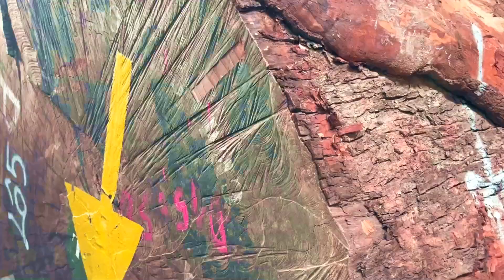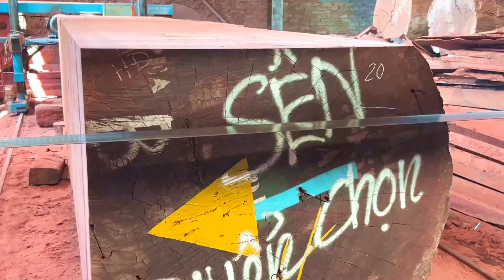Amazing Factory Wood Sawmill - The Unexpected Value Cherry Wood!! The Emperor's Super Wood Project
Amazing Factory Wood Sawmill - The Unexpected Value of Cherry Wood!! The Emperor's Super Wood Project